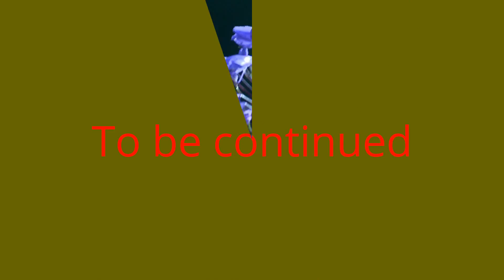Furniture Creation Video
hi guys this is a video about making your own furniture. you can make furniture out of the photos i used in this video. you are responsible for anything you do with my work. if not you will be sued with a 593 dollar fine and you will be banned from my channel for a week. you may apologize when your one week. please respect the rules on my channel or you may end up in arrest. please subscribe and stay tuned for more videos coming soon. comment below on how you like this video, if you want to make some furniture or if you already made some furniture. be sure to join our warrior club coming soon on july 5 2015. the warrior club is a community club for from the ages of 9 and older. comment below if you or your child is joining the club as long as you are 9 years old or older. also please join our summer party on july 10 2015. it is to celebrate summer and all our english and spanish cultures. comment below if you are joining the party. if you are joining the party you will need some party items. take any kind of party item you will taking to the party. have fun and enjoy your day.